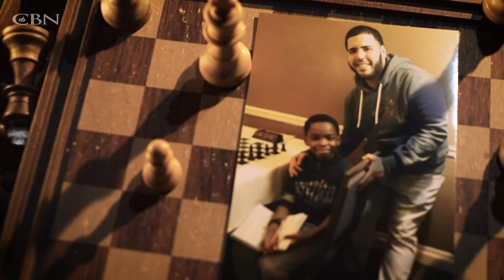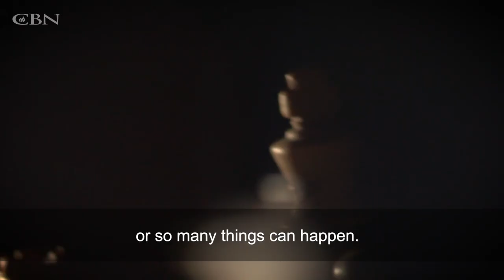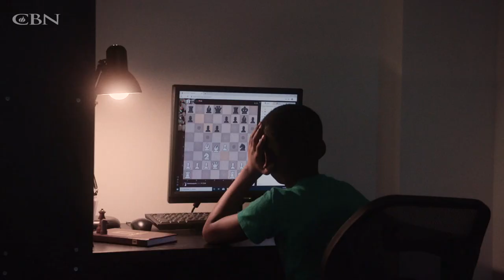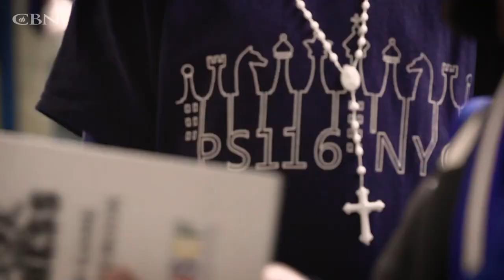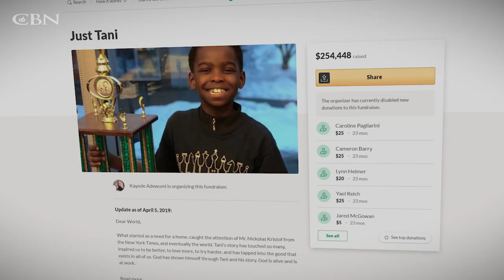'God Is Always with Us': 10-Year-Old Becomes U.S. National Chess Master After Escaping Islamic Terro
'God Is Always with Us': 10-Year-Old Becomes U.S. National Chess Master After Escaping Islamic Terrorism